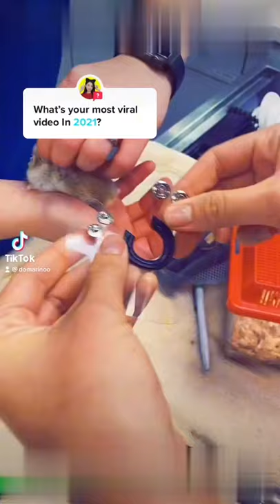Answer @im siowei he is doing fine